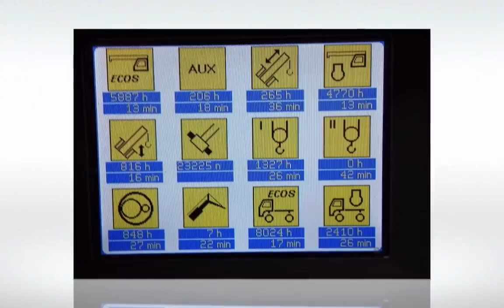Hot Sale Reflect - Construction Equipment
AirLordBee - We Merchandise